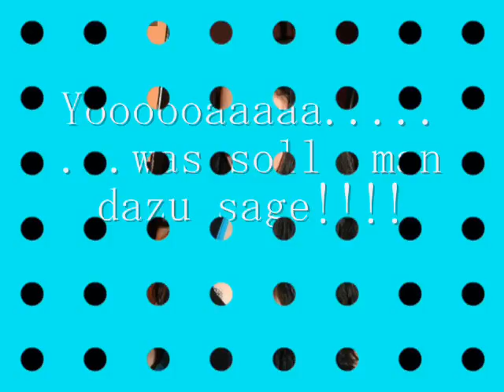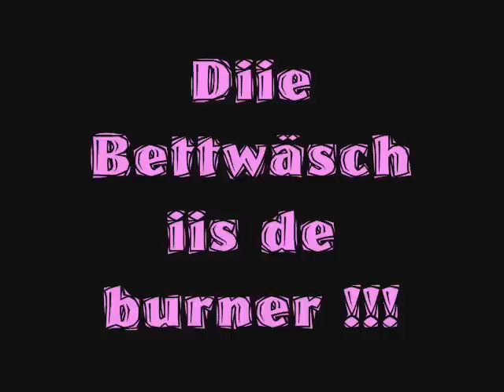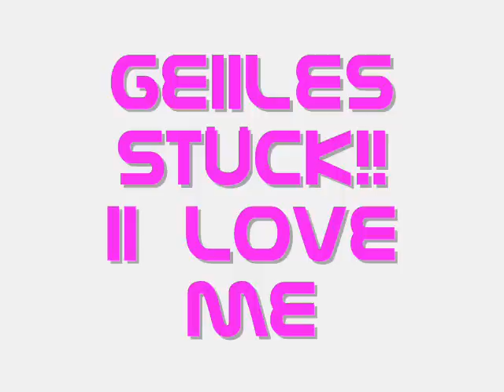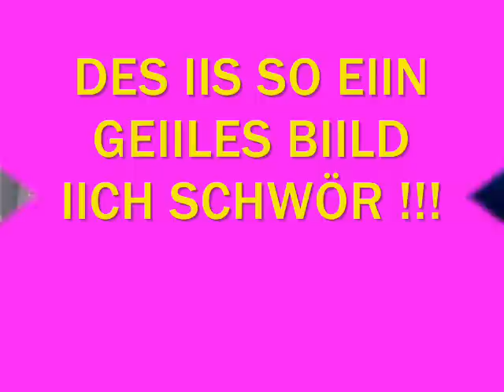Mee Marion!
yoa muss au mal seiin von miir sonschd siins ya nur so spaken viideos hahaha